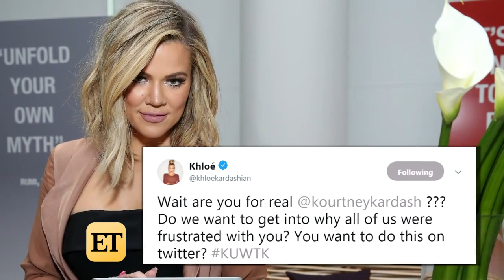Kourtney, Kim and Khloe Kardashian Feud on Twitter While Live-Tweeting 'KUWTK' Premiere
Things got real on a whole new level during the season 15 premiere of 'Keeping Up With the Kardashians.'